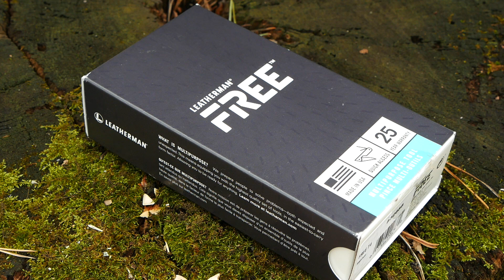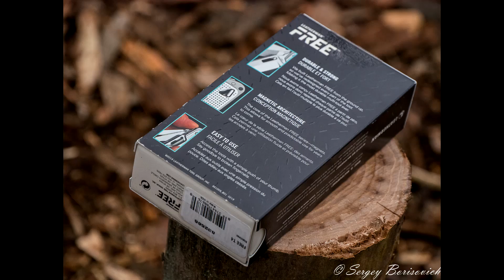Обзор ножа Leatherman FreeT4 - замахнуться на victorinox?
Мультитул предоставлен для обзора официальным дилером Leatherman в России.
Описание:
    Нож сталь 420 НС
    Напильник по дереву и металлу
    Шило с ушком
    3 прямые отвертки, а также Philips (крестовый шлиц)
    Резак для вскрытия упаковки
    Открывалки для бутылок и банок с краской
    Ножницы
    Щипцы
    Пинцет
    Клипса

Длина рукояти 9,3см
Длина клинка 5,6 см
Толщина 1,8 см
Высота 2,4 см
Вес 121,9 грамм

Подарочная упаковка.